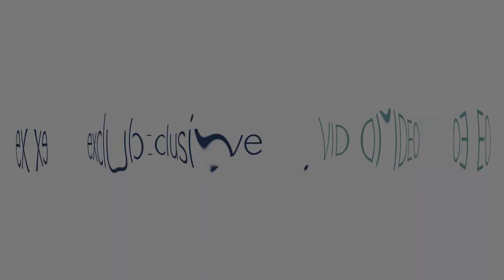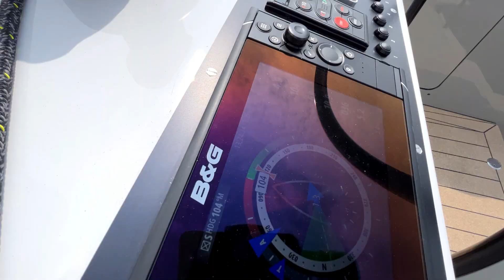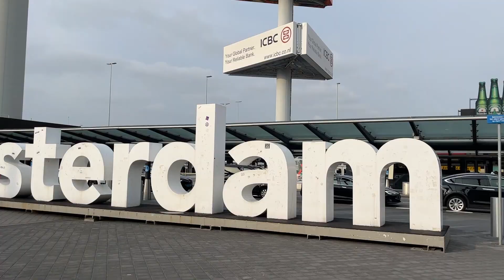Vaan R4 catamaran - Teaser essai en mer - Multicoques Mag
► L’objectif de ce nouveau constructeur hollandais est de lancer une gamme de catamarans luxueux à base d’un maximum d’éléments recyclés – les coques du R4 sont constituées à 50 % d’aluminium recyclé provenant d’encadrements de fenêtre, de panneaux de signalisation ou encore de plaques d’immatriculation – et de matériaux écologiques, comme le liège ou encore les alternatives végétales au cuir. Sur le pont, on remarque les deux postes de barre – un sur chaque coque – et l’absence de bimini rigide. Le principe est de profiter de belles sensations à la barre. Une protection amovible peut néanmoins être mise en place. A l’intérieur, le chantier a souhaité s’affranchir des tendances générales, et proposer un design plus proche des codes retenus dans les hôtels de luxe.

► CARACTERISTIQUES TECHNIQUES
Constructeur : Vaan Yachts
Longueur : 12,80 m
Largeur : 7,10 m
Déplacement : 10,90 t
Surface GV : 55,00 m2
Solent : 30,00 m2
Motorisation : 2 x 10 ou 15 kW